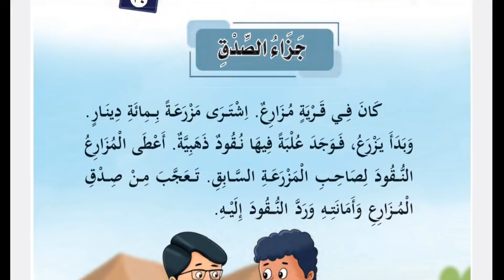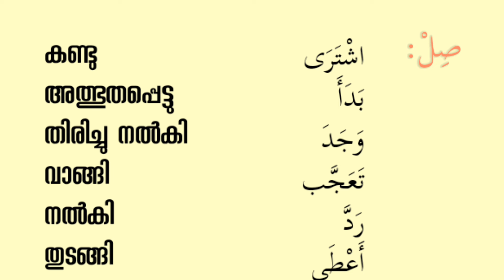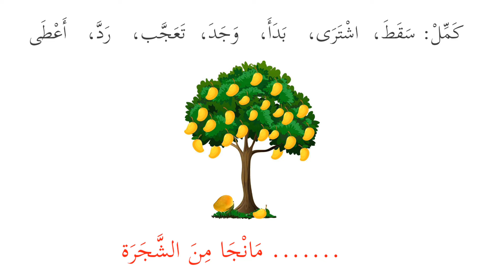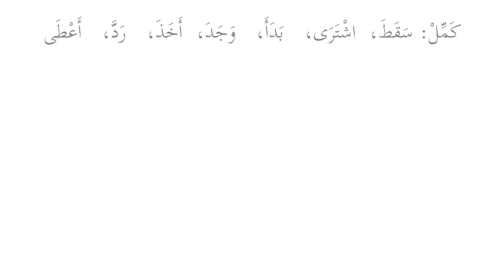Std:3 |Arabic Class |New Book|Unit:1|Page: 14